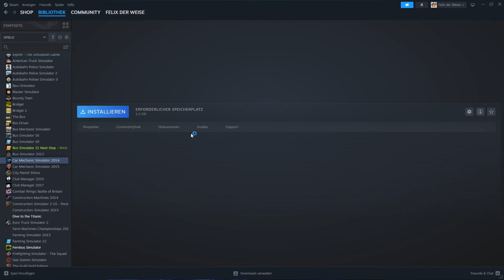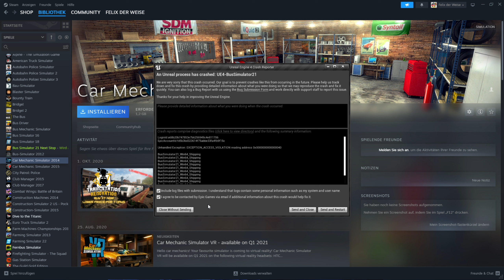Bus Simulator 21 Next Stop [28] ELEKTROBUS Ebusco! | Express Linie? | Gameplay [PC|Deutsch]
Im Bus Simulator 21 Next Stop: Elektrobus Ebusco

Spielname:  Bus Simulator 21 Next Stop
Genre:          Simulation
Plattform:    PC / Playstation / Xbox
Spielweise:  Tastatur und Maus / Gamepad / Lenkrad

** Guthaben in Höhe des vorgestellten Spiels. Mit dem Kauf über diese Links unterstützt ihr den Kanal und neue Projekte kostenlos.